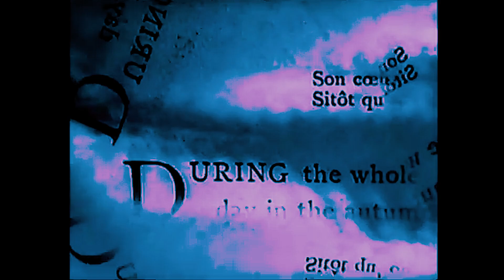Random Guitar Jam #3 Featuring the Fall of the House of Usher - (1928 Movie)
I just wanted to document proof I can play guitar.